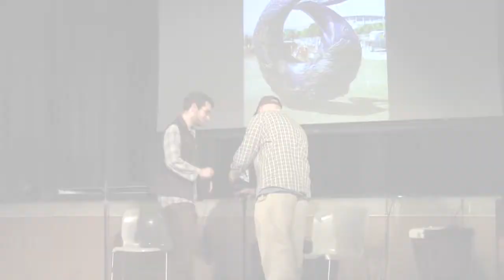"Colorado Mother of Rivers" Performed by Jorge Figueroa and The Headwaters Collective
The Headwaters Collective is a band comprised of the following Western Resource Advocates staff:

- Jorge Figueroa, Water Policy Expert
- Kyle Donovan, Intern
- Amelia Nuding, Water/Energy Analyst

The band performed together for the first time at the "Water & the Arts Symposium" at the "One World, One Water" conference at the Metropolitan State University of Denver on Feb. 27, 2013.

The rap is a musical rendition of Colorado State Supreme Court Justice Gregory Hobbs' poem "Colorado Mother of Rivers."

Read the poem "Colorado Mother of Rivers"